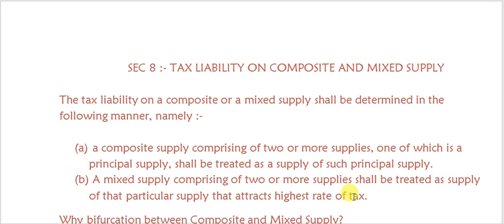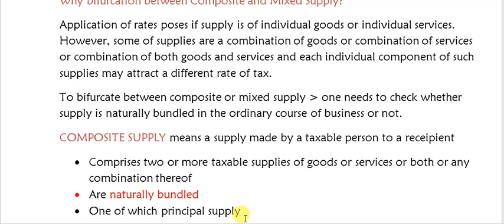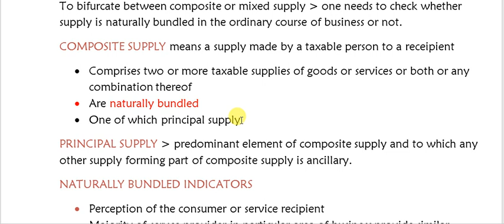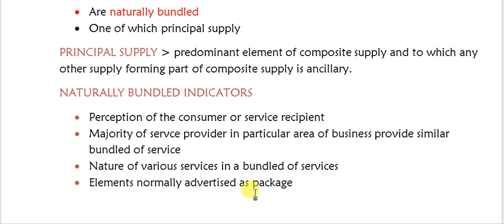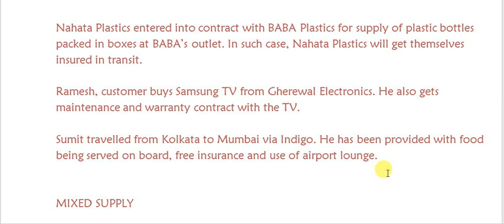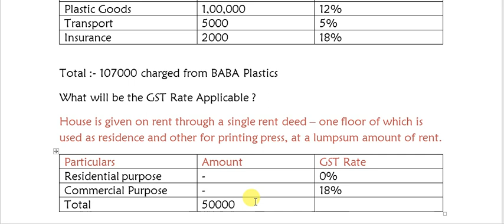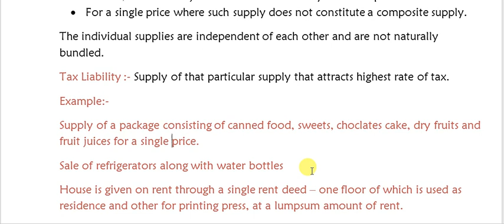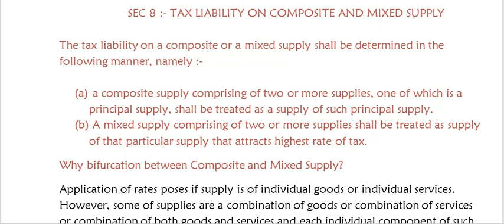COMPOSITE AND MIXED SUPPLY | SECTION 8 OF GST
SAP FICO Training Institute in kolkata For Online Or Offline Classes

COMPOSITE AND MIXED SUPPLY | SECTION 8 OF GST provides an insight to bifurcate between mixed and composite supply where supply are a combination of goods or services.

For Question and notes join our telegram channel
CA Inter cs executive and CMA inter

Hope to stay in touch even in future